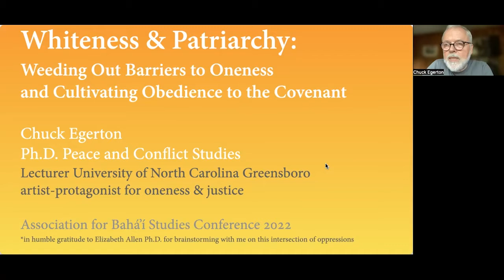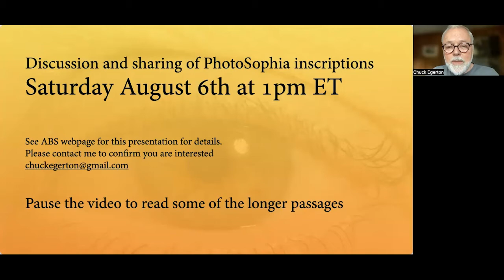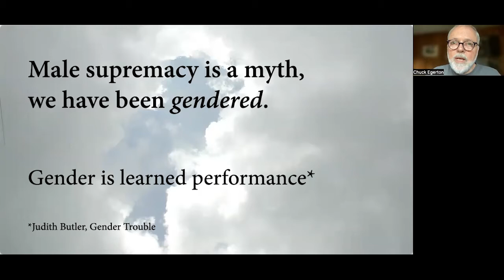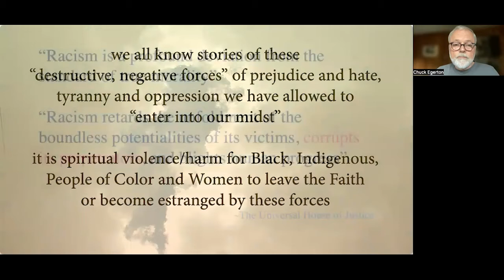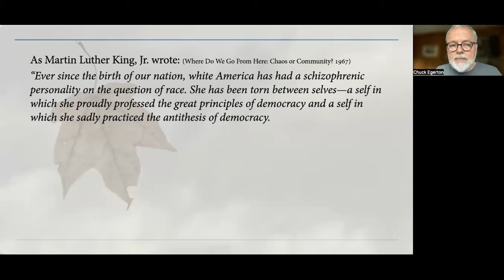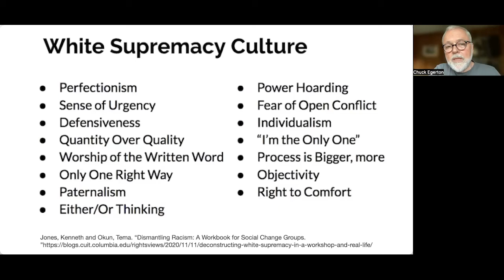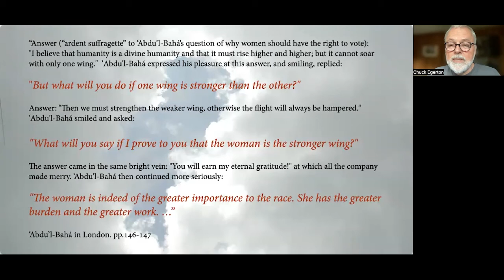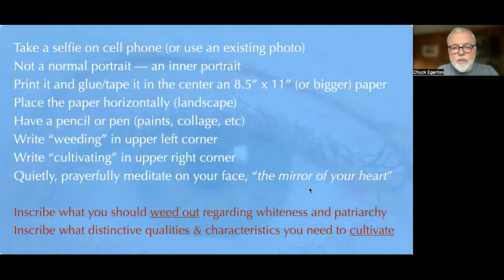Whiteness and patriarchy: Weeding out barriers to oneness and cultivating obedience to the Covenant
Chuck Egerton - 2022 ABS Conference

The Bahá'í Writings warn that achieving world peace and oneness will require both racial and gender equality. The interlocked false ideologies of whiteness and patriarchy, symptoms of the diseases of white and male supremacy are barriers to those goals. What “heart-searching” is required to “weed out … those faults, habits and tendencies inherited from their own nation … to cultivate … those distinctive qualities and characteristics so indispensable to their effective participation in the great redemptive work of their Faith.” An arts-based inquiry to understanding ourselves in the Covenant.